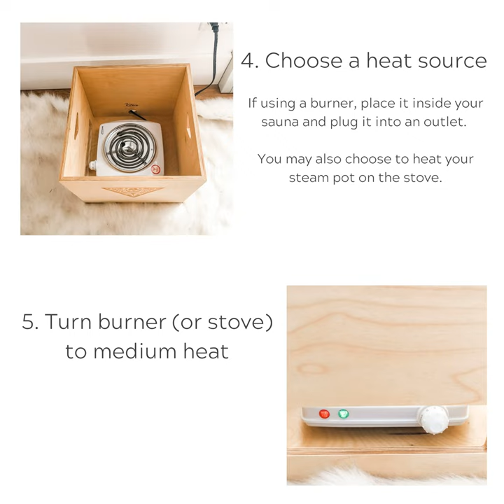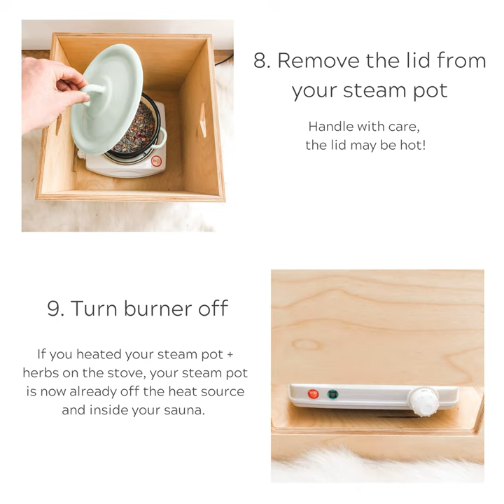Yoni Steam Instructional Video Step by Step directions by Kitara Love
Step by Step directions for setting up your in-home yoni steam set-up for safe and easy vaginal steaming.

Kitara provides beautifully designed, expertly crafted, and great value products for safe and easy in-home vaginal steaming.

Everything you need for safe and easy in-home vaginal/yoni steaming.
Expert Instructions | Quality Products | Supportive Community
Beautiful Steam Seats, Organic Herbs, Consultations & More...
Made by Women in Maine with Love

In this video you will learn the step by step process for your in-home yoni steam practice.

Yoni Steaming, also known as Vaginal Steaming, is an ancient healing modality in service of uterine and menstrual health. When done properly, vaginal steaming is a safe and often incredible effective healing modality.

Yoni Steaming (vaginal steaming) has many reported benefits including balancing and optimizing the menstrual cycle, increasing fertility, relieving PMS including cramps and lower back pain, postpartum care, non surgical healing of fibroids and cysts, menopause support, postpartum care, and reawakening sexual aliveness.

Yoni Steam Consultations: Provided by Certified Vaginal Steam Practitioner and Kitara